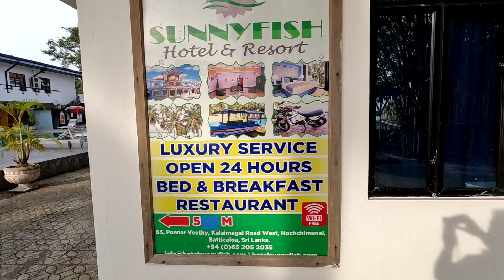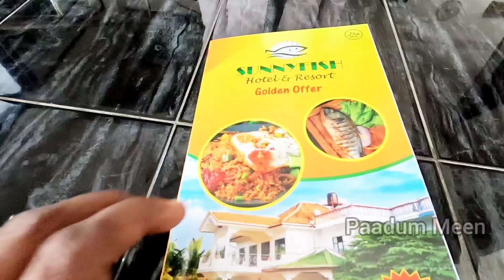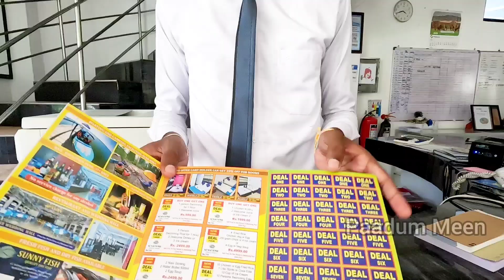ஒண்டு எடுத்தால் ஒண்டு Free | Batti Sunny Fish ஹோட்டலில் இவ்வளவு சலுகையா | Paadum Meen | Srilanka 🇱🇰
Sunny Fish Hotel
New kalmunai Road Batticaloa

Justin Paul 🇱🇰